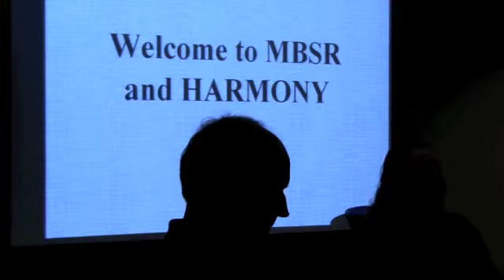What you should know about clinical trials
You've probably seen posters and ads recruiting for trials. How do you know if it's a good move for you?